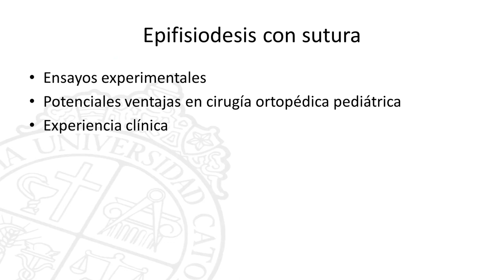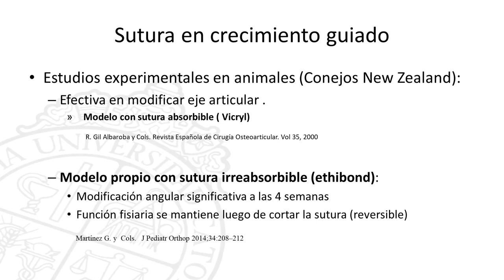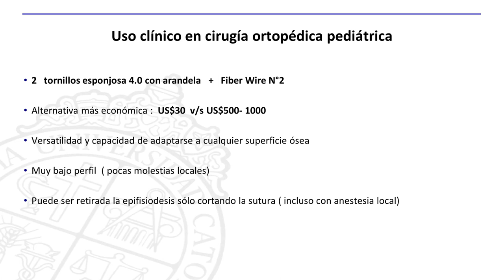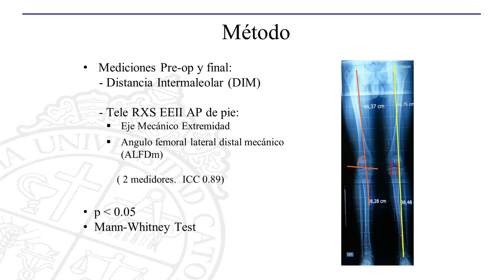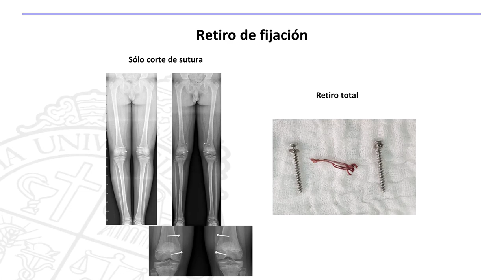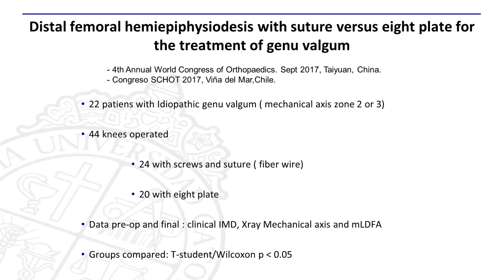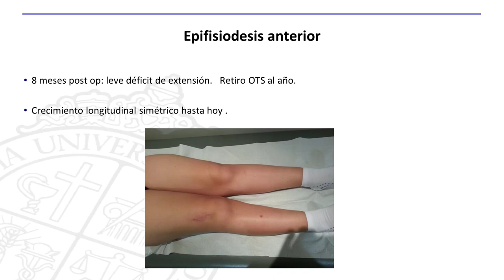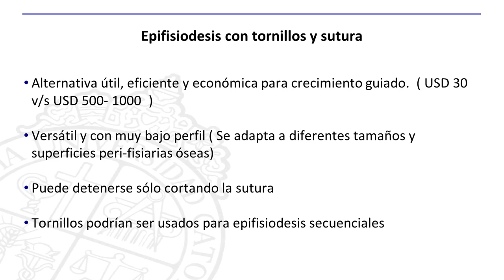Epifisiodesis con Tornillos y Sutura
En este vídeo, el Doctor Martínez describe la eficacia de la combinación de tornillos y sutura en la epifisiodesis por medio de varios casos clínicos.

Credit:
Host: Gino Martínez, MD